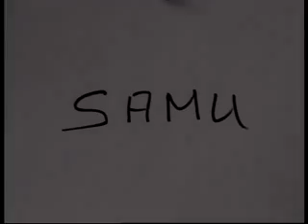Samu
Samu a házi sündisznó.